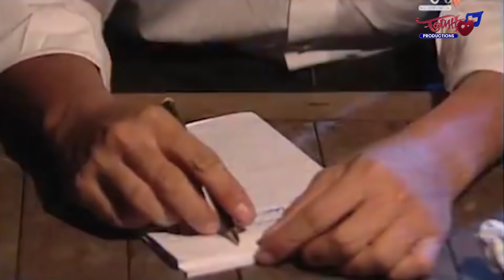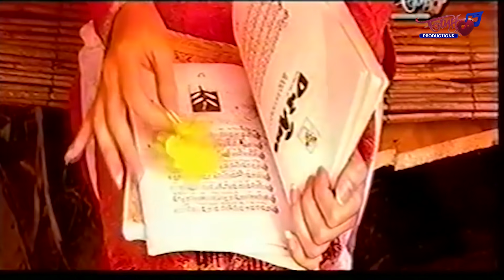Phi Nhung Mạnh Quỳnh 2021 | KIẾP CẦM CA | Song Ca Nhạc Vàng Trữ Tình Hay Nhất